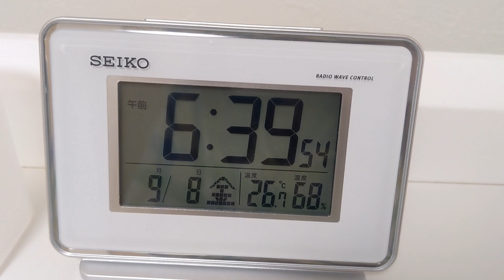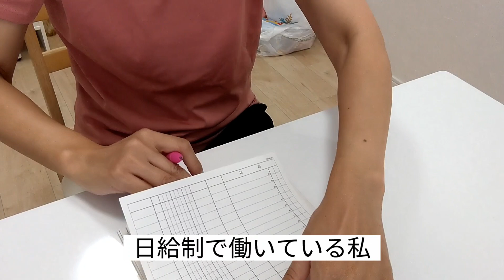【Vlog】休みは続くよ｜名古屋の味とカロリー摂り過ぎ｜アラフォーの休日Vlog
この週は仕事がなくて６連休でした。
前半３日間は沖縄に行きましたが、後半はのんびり。この日は久しぶりにスガキヤでラーメンとソフトクリームを食べて名古屋の味を満喫しました。そのまま歯医者に向かうつもりが…
喫茶店に立ち寄り、メニューを見たらどうしても頼みたくなったのです。私は無類の生クリーム好きです。